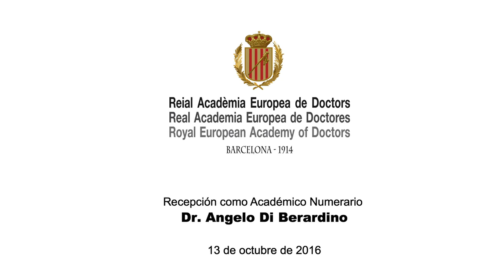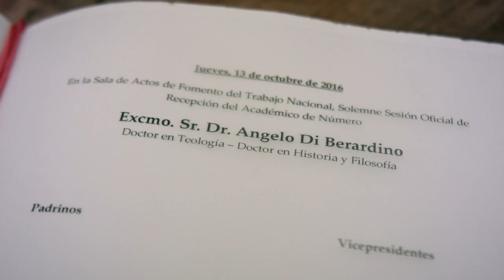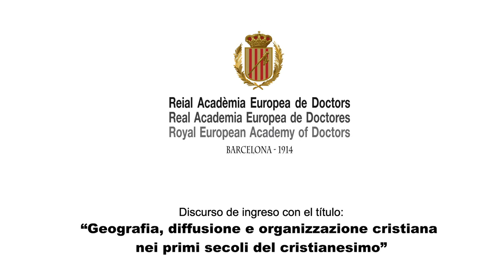Dr. ANGELO DI BERARDINO